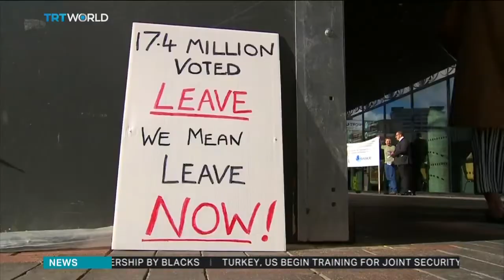UK PM May under intense pressure over Brexit deal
UK Prime Minister Theresa May's former foreign minister, Boris Johnson has called for the UK to adopt a far tougher stance with the EU over Brexit. Simon McGregor-Wood reports.